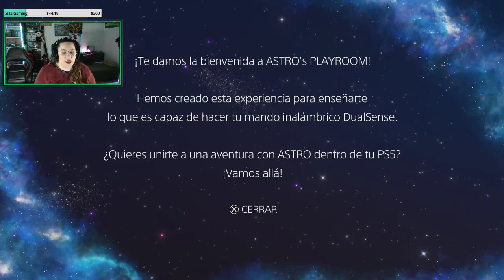Astro's Playroom La GRAN SORPRESA de PS5